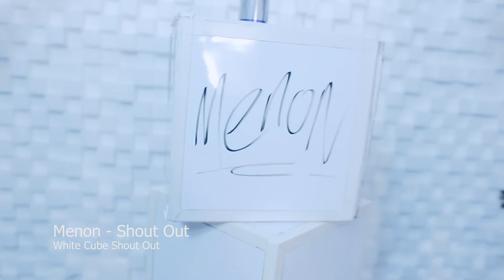Shout Out - Menon